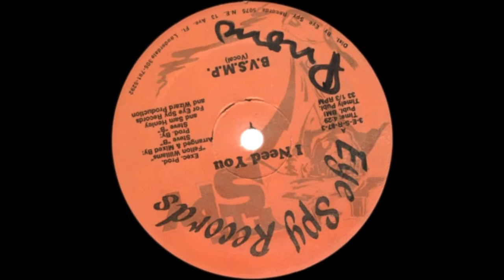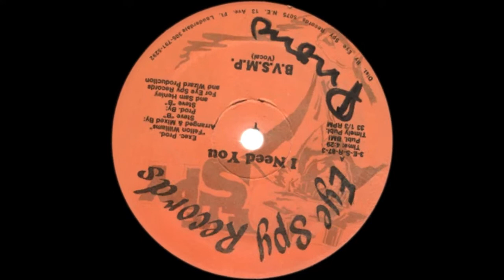B.V.S.M.P. - I NEED YOU (EXTENDED VERSION)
B.V.S.M.P. – I Need You
Selo: Suntown Records, Eye Spy Records
País: US
Lançado: 1987
Genre: Hip Hop
Estilo: Pop Rap
Executive-Producer – Edward Meriwether
Mixed By – Steve B.
Producer – Felton Williams
Written-By – F. Byrd, N. Rodgers, S. Hill